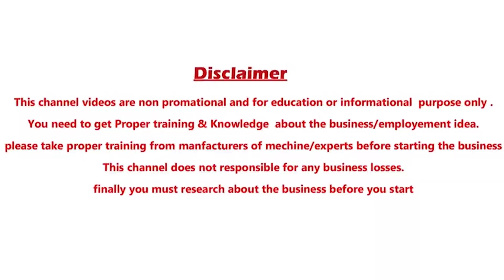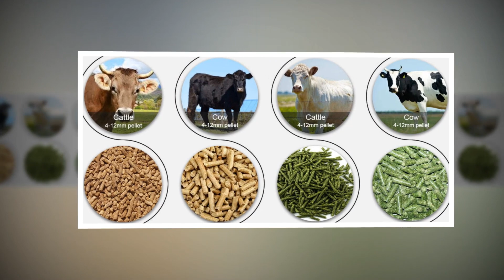Top 5 village business ideas in telugu |Best village business ideas | High profitable business plans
1. Vermicompost plan
2. cattle feed making business
3. goat & sheep farming (chiken farming)
4. Dairy farm ( bio / gobar gas)
5. Organic vegetables farming ( & selling business)

Machinery suppliers  Links:  Not availbe